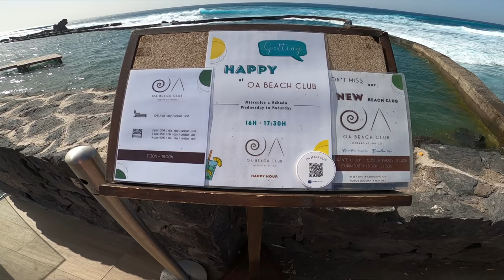TENERIFE - PLAYA DE LAS AMÉRICAS - SUNNY FRIDAY 🌞- 19.02.2021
Playa de las Americas, Tenerife, February 19, 2021.  Hello guys , another sunny Friday, another beautiful walk, let's go. We will go for a walk on Playa de las Americas and enjoy the sun and bright blue skies and freedom in these difficult times.

Playa de las Americas, Teneriffa, 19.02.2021.  Hallo Leute, noch ein sonniger Freitag, noch ein schöner Spaziergang, los geht’s. Wir werden auf Playa de las Americas spazieren gehen und die Sonne, den strahlendblauen Himmel und die Freiheit in diesen schwierigen Zeiten genießen.
JEDE KLEINE SPENDE HILFT MIR MEINE ARBEIT FORTZUSETZEN.